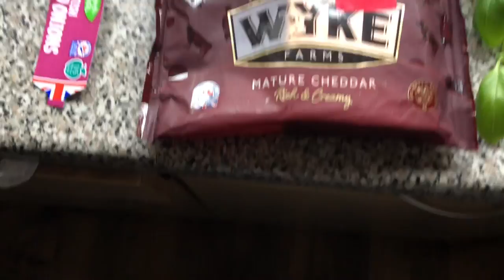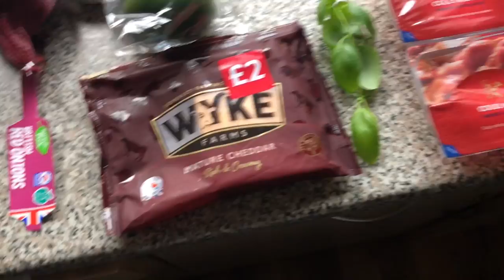Cooking with Danny G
Me cooking my take on carbonara viking style what shall we call it errrrrrrr cut throat carbonara 😂😂😂😂😂😂😂😂😂😂😂😂😂😂👍all ingredients full recipe and fully cooked from start to finish try it and let me know what you think👍👍👍👍👍